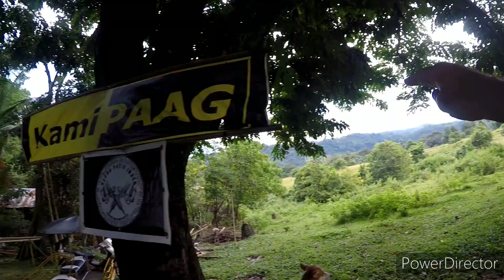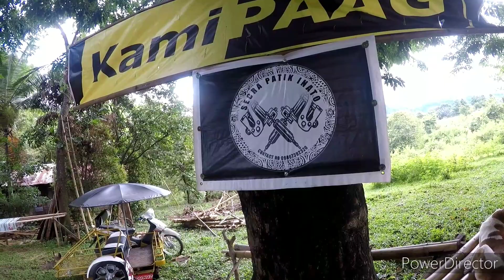STRANGE CRATER AT BATO TORIL I FAIL TO FIND LANTAW CAFE DAVAO CITY ph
I travel to this strange crater to walk the grassland and enjoy the views and have lunch .but fail to get through to the peak due to damp stones and rocky roads..I will try again as the are is stunning..